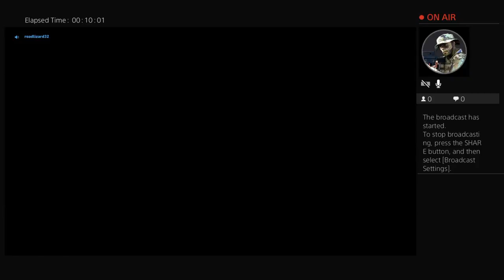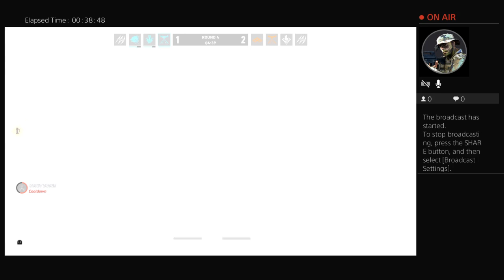U-GOIN-_DOWN____'s Live PS4 Broadcast